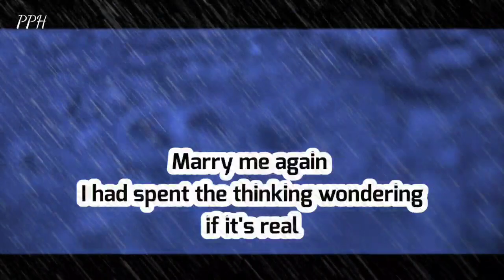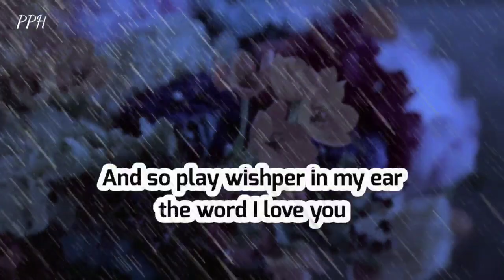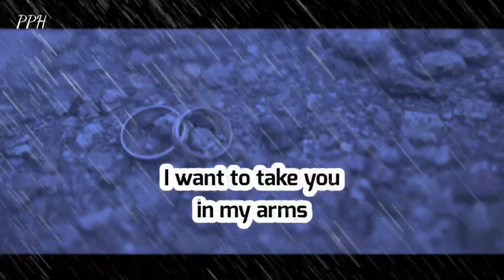Marry Me Again | Dm to Df